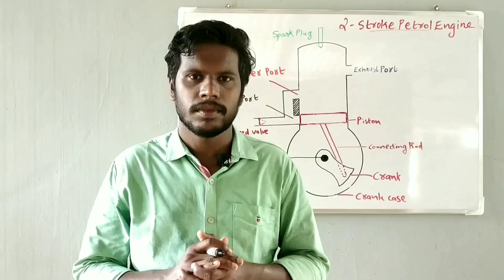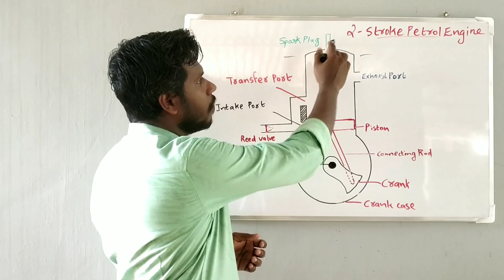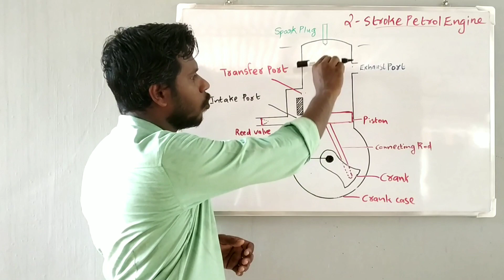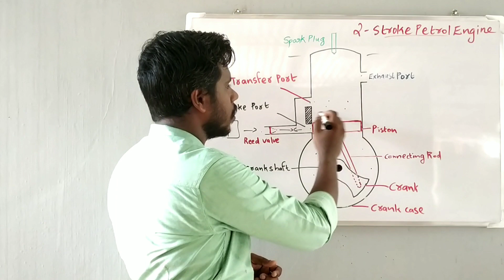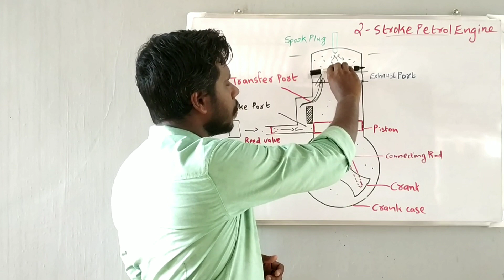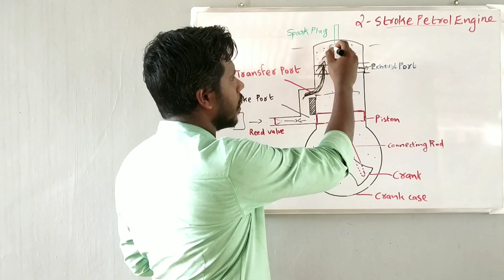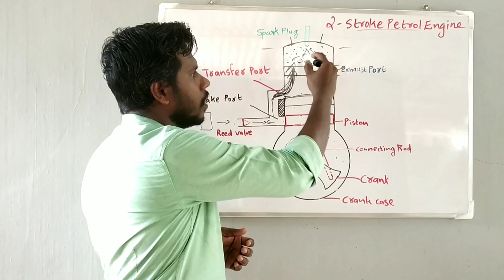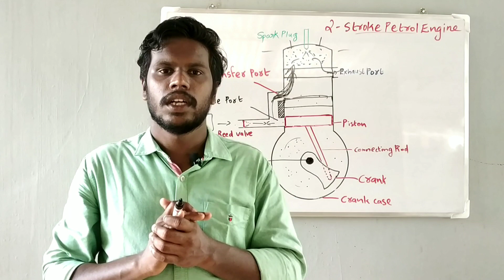2 Stroke engine || Working explained in malayalam